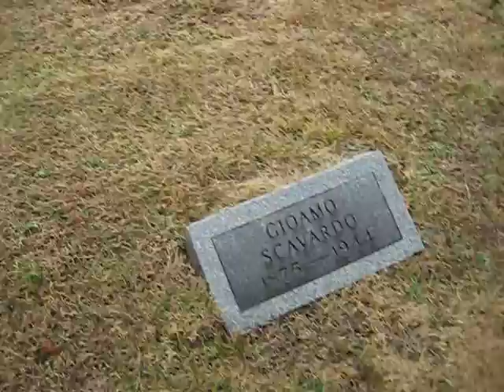Searching for Great Grandma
Looking around the cemetery where one of my distant relatives is supposedly buried.